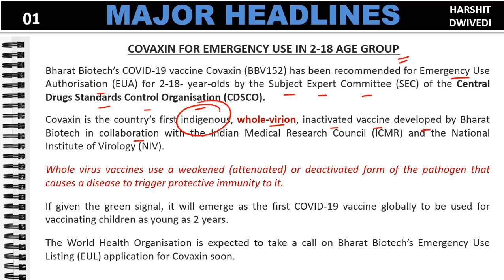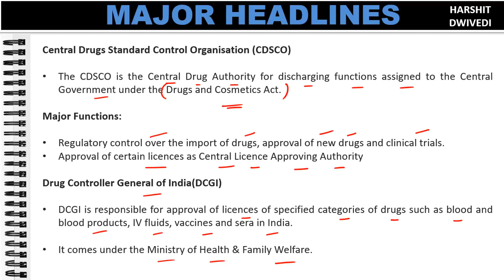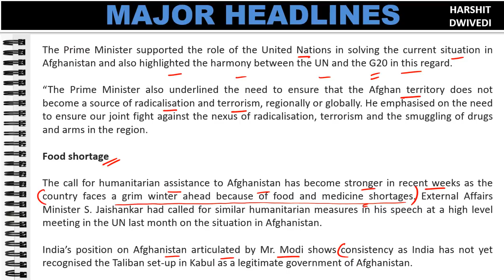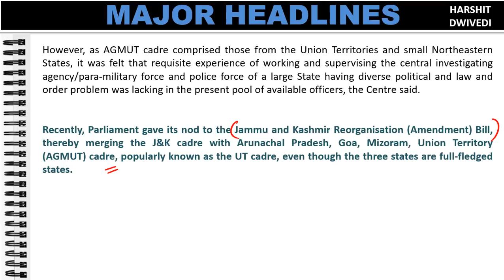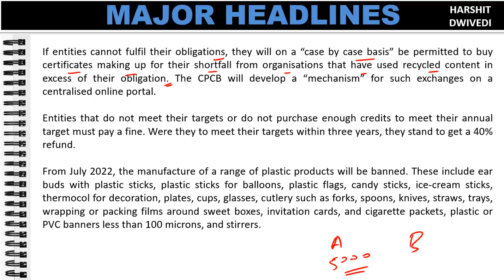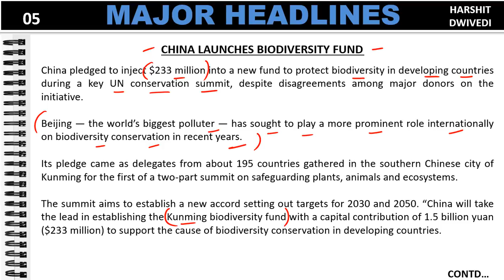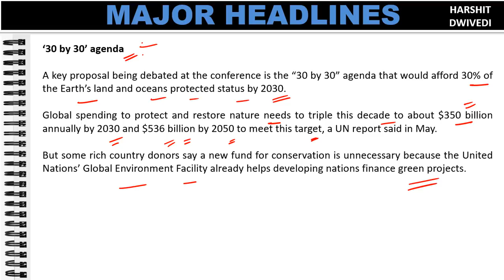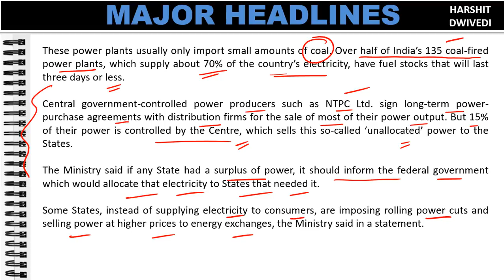13th October 2021 Daily Current Affairs/Burning Issue (Plastic waste, China's Biodiversity fund)